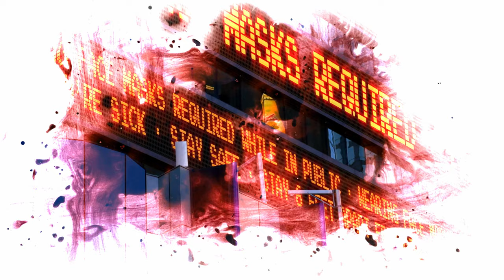DOPE DIE MF DIE | Cover by Devil's Rock Contract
Dope Die MF Die Guitar Metal Cover
Track will be available on BANDCAMP: